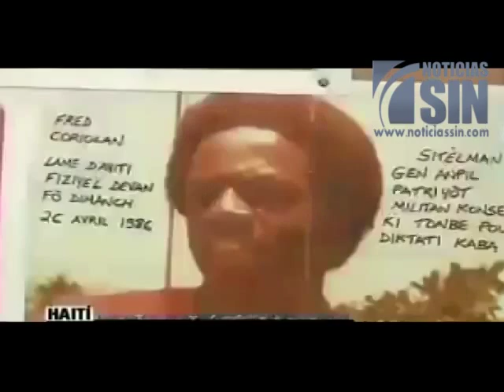Patricia Solano Aún muerto Duvalier será juzgado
SANTO DOMINGO, República Dominicana.- El proceso judicial que sigue un tribunal haitiano contra  Jean Claude Duvalier por crímenes de lesa humanidad seguirá vigente, a pesar de la muerte del  ex dictador el pasado sábado. Patricia Solano nos amplía.